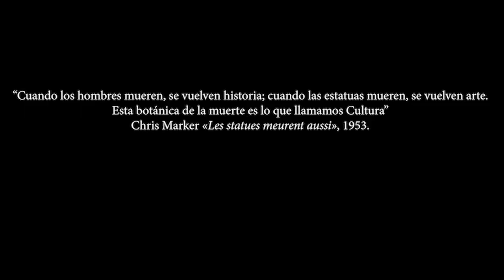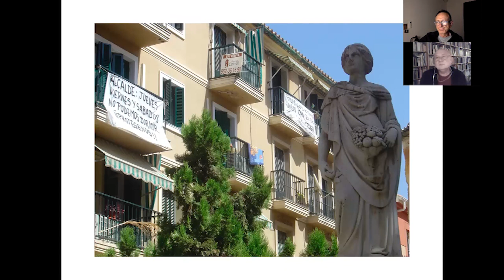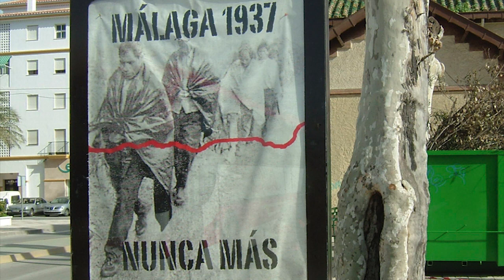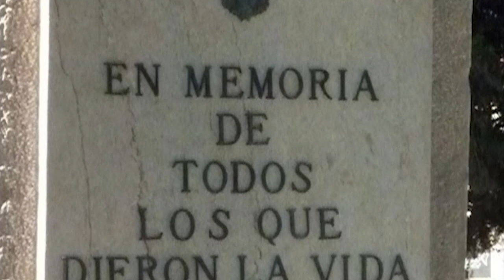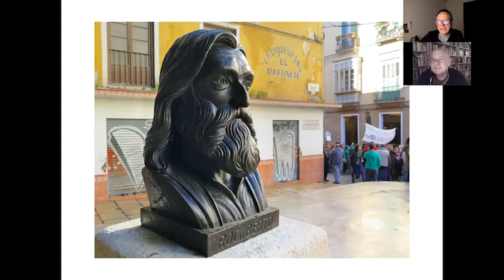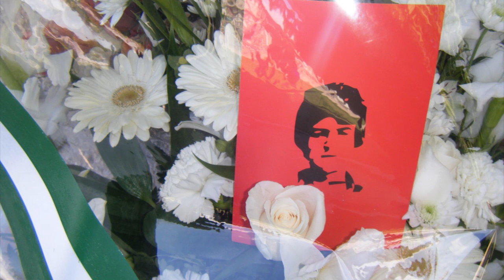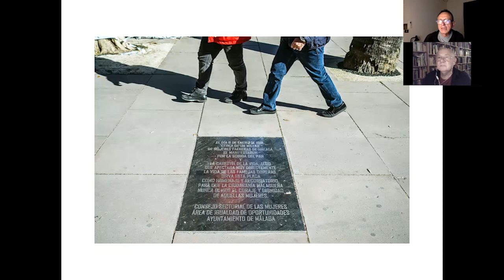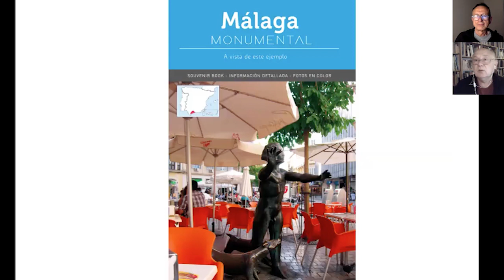Málaga Monumental y otros ejemplos. EnCasaMoments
En Casa Moments presenta en esta ocasión una charla con el artista, investigador y poeta Rogelio López Cuenca que será conducida por el fotógrafo e investigador de la imagen Jorge G.R Dragón.

«Málaga Monumental y otros ejemplos» es el título de un diálogo que tendrá como punto de partida la reciente publicación de  “Málaga Monumental. A vista de este ejemplo” , un volumen coordinado por Elo Vega y el propio López Cuenca con materiales generados a partir de un Taller de relectura crítica de la imaginería monumental impartido por ambos artistas en la Universidad de Málaga en el año 2016.